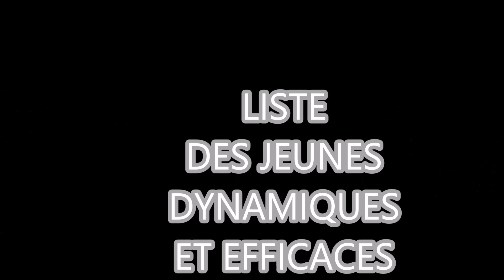nathanel lou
Elections au conseil municipal Châteauneuf sur Charente octobre 2015